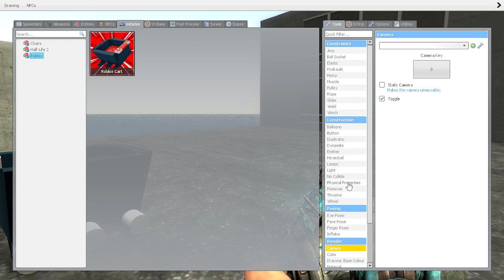Well then.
Sub, Gary's mod